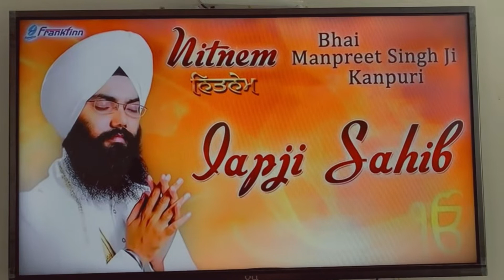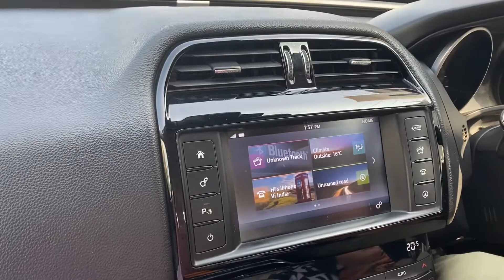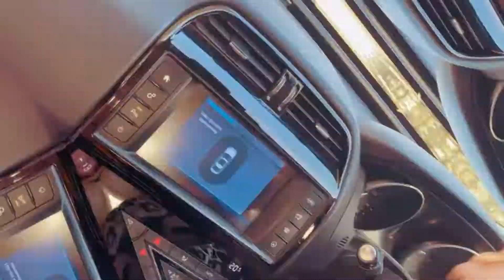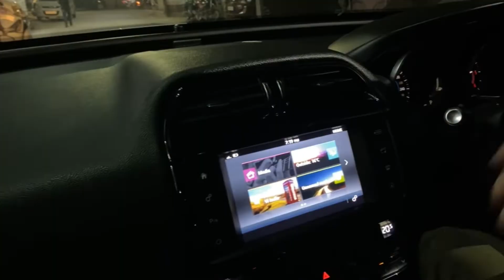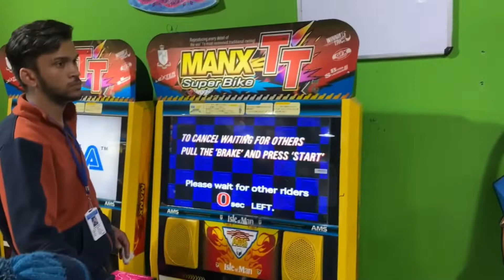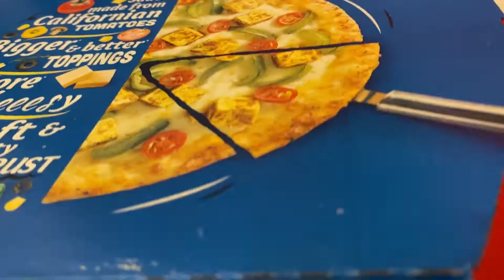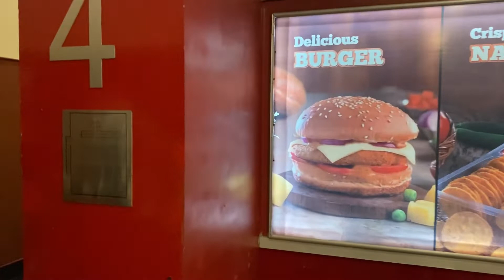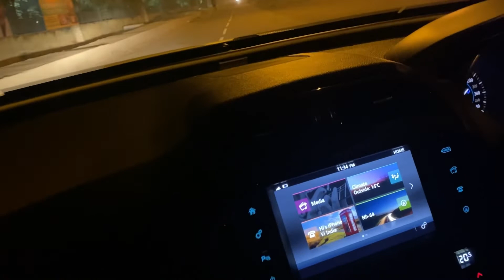Our first vlog of 2022 || 365 days 365 vlogs challenge ❣️ Day 1